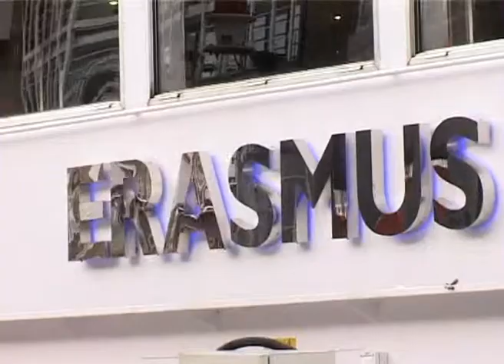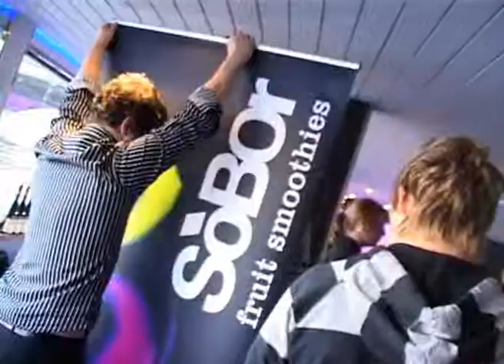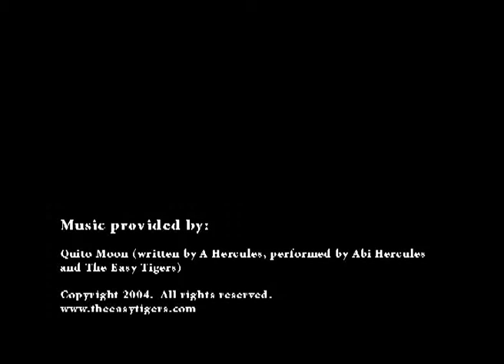Encephalitis International (then Society) River Thames Cruise - 17th October 2007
This cruise was to inaugurate Prof. Barbara Wilson OBE as our President and to launch our Handbook on Encephalitis.